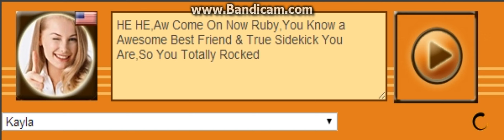Kayla Voice 209